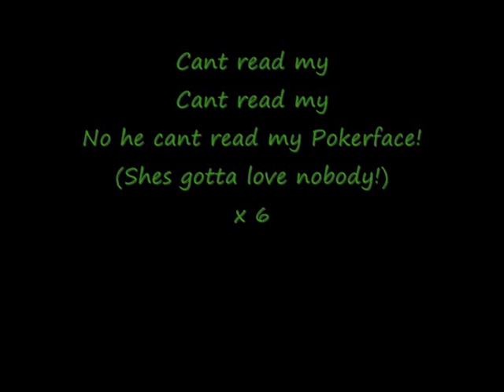Pokerface-Binweevils Music Video (BWMV)